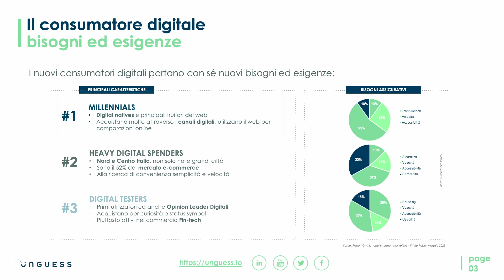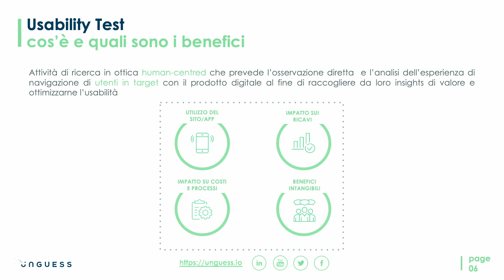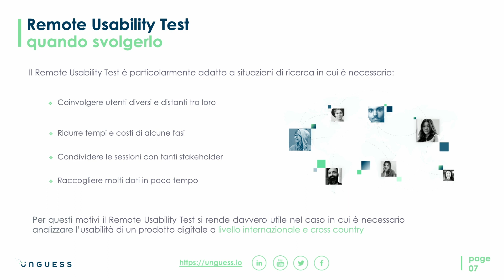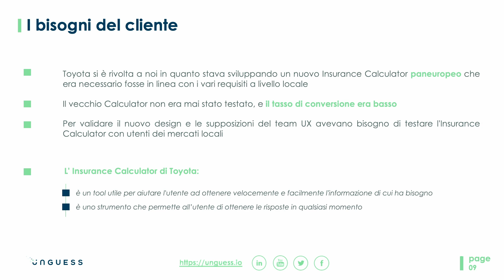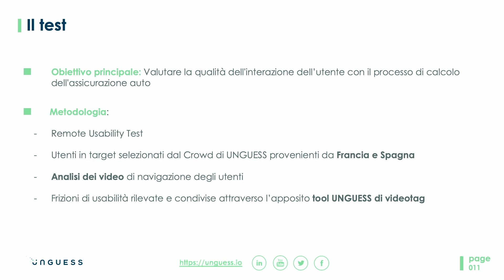Carolina Davico | Remote Usability Test e il Caso Toyota Insurance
Sessione 12 | The rise of digital customer: la nuova offerta
Carolina Davico | Digital quality consultant UNGUESS
“Remote Usability Test e il Caso Toyota Insurance: rispondere ai bisogni dei clienti nell’era digitale in un contesto internazionale”